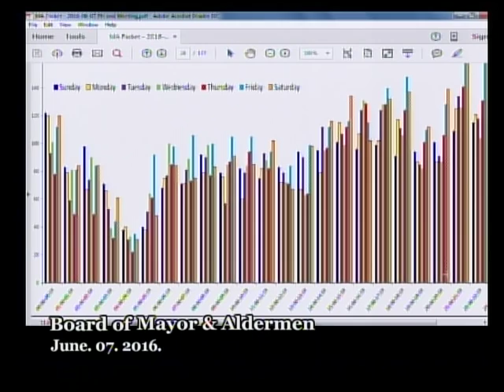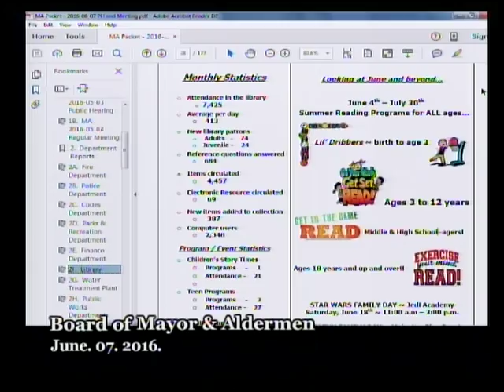La Vergne Mayor & Aldermen Meeting 6/7/16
La Vergne Mayor & Aldermen Meeting occurred in the City Hall Board room on June 7, 2016.  Opens with Citizens Forum and then goes into the regular business agenda.